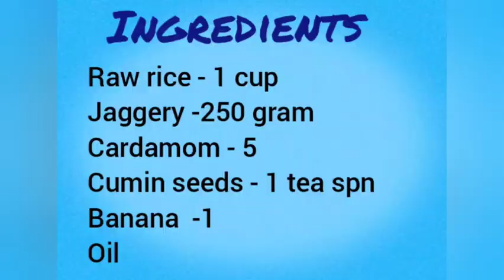ஒரு கப் பச்சரிசி கொஞ்சம் சர்க்கரை இருந்தா இத செஞ்சு பாருங்க | Neyyapam | Eid special sweet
Neyyapam is a traditional evening snack prepared during eid and other special occasions. You can prepare and store this for about a week. This can be a perfect snack for this lockdown period, prepared with the ingredients available at home.

INGREDIENTS
Raw rice - 1 cup
Jaggery - 250 gram
Cardomom - 5
Cumin seeds - 1 tea spn
Banana - 1
oil